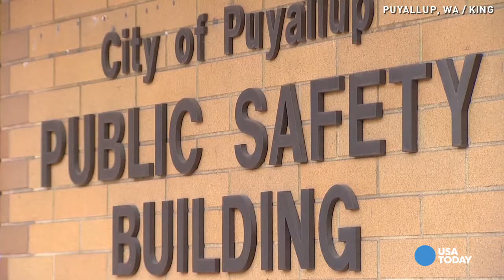Jury OKs jail cams that catch inmates using bathroom